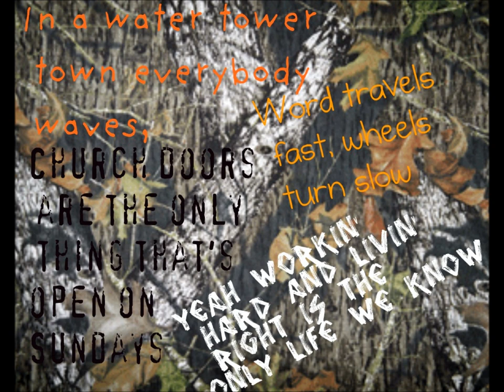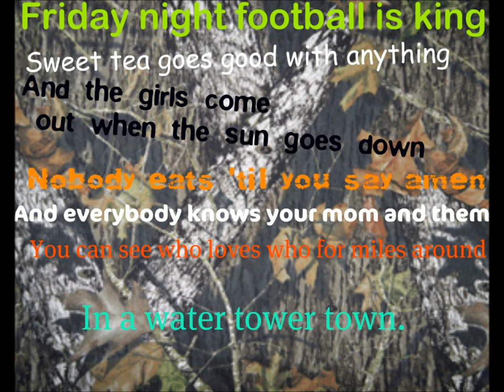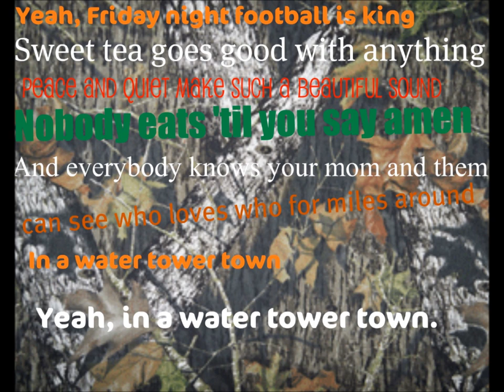Water Tower Town- Scotty McCreery Lyrics ON SCREEN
Artist- Scotty McCreey
Album- Clear as Day
Song- Water Tower Town